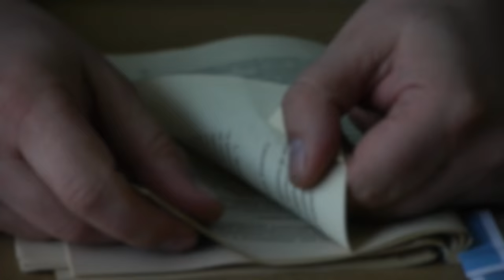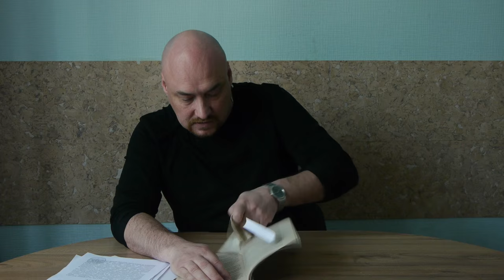Навошта Стэфановіч парваў кодэкс?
Супрацоўнікі праваахоўных органаў узялі за моду не толькі перабольшваць свае паўнамоцтвы пры выкананні службовых абавязкаў, але і грэбаваць працэсуальнымі нормамі. Так, пратаколы аб адміністрацыйных правапарушэннях актывістам і ўдзельнікамі мірных акцый дасылаюць па пошце, а у суды выклікаюць праз смс-паведамленні.